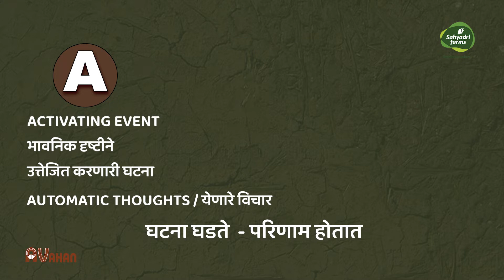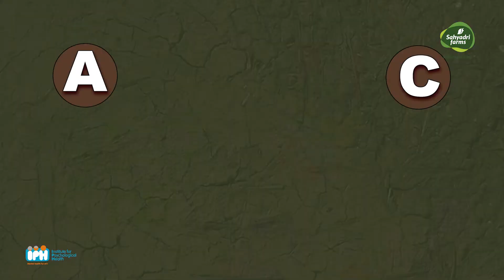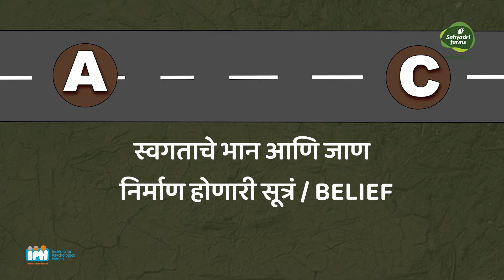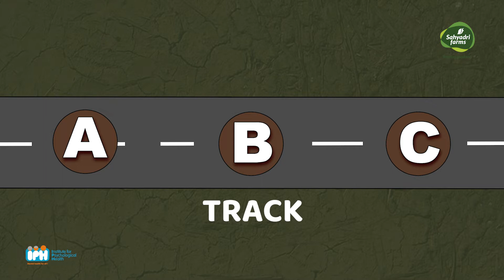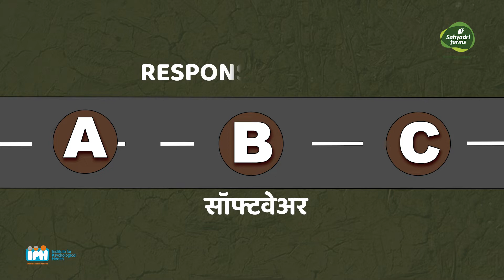Mathematics of the Mind |Mental health| Dr. Anand Nadkarni, IPH | Sahyadri Farms | Karta Shetkari -9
गणित असं म्हटलं की प्रत्येकाच्या मनात वेगवेगळे विचार येतील.
कोणी म्हणेल, “अरे बापरे, गणित!” आणि कोणी म्हणेल, “अरे वा वा! गणित म्हणजे मस्तच की!”
खरंतर गणित विषय एकच! पण त्याकडे पहायचे दृष्टिकोण वेगळे आणि त्यामुळे परिणाम वेगळे! असं का बरं होतं?
मनाचे गणित वापरून सोडवता येईल का?
जाणून घेऊया सह्याद्री फार्म्स प्रस्तुत, आवाहन / आय. पी. एच. निर्मित ‘कर्ता शेतकरीच्या’ या भागात राजकुमार तांगडे आणि डॉ.आनंद नाडकर्णी यांच्या संवादातून.
CHECKOUT OUR TRENDING VIDEOS
- ‘सहनशक्ती ते सहनसिद्धी’ । Dr. Anand Nadkarni, IPH
- पोषक दृष्टिकोन । Dr. Anand Nadkarni, IPH
- प्रतिक्रिया ते प्रतिसाद | Dr. Anand Nadkarni, IPH